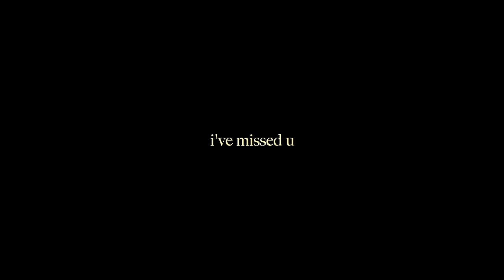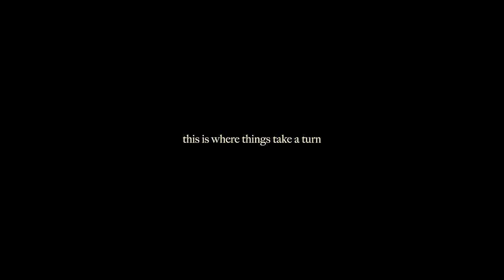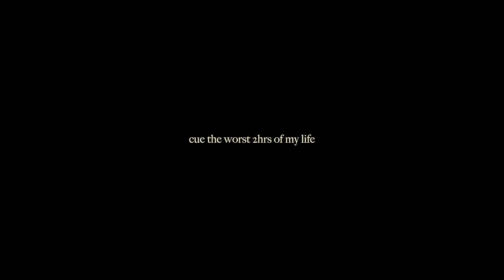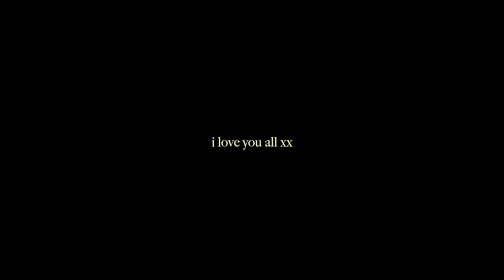moving vlog: pack up my life, new beginnings, overwhelmed, house tour + more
Clothes in order:
Winnie Playsuit -  Mocha
Stella Knit Skirt and Top - Jaffa
Raye Ruffle Strap Top - White
Rilie Halterneck Mini Dress - White
Cloella Mini Dress - Butter
Payton Shirt and shorts - Khaki
Domenica Short Set - Lemon Print
Tally Short Set - White Beige
Nissa Top - Black
Taya Heel - Coffee

STAX.

Hi There!